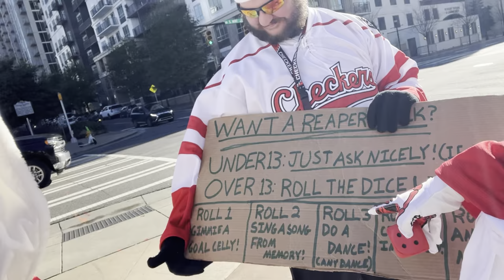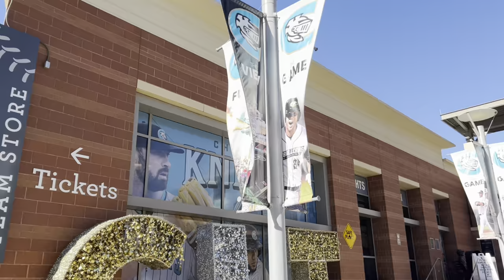2024 Outdoor Classic Experience - Checkers vs Americans | A Charlotte, NC VLOG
The Queen City Outdoor Classic was such an awesome hockey experience! The Charlotte Checkers took on the Rochester Americans at Truist Field in Charlotte's first outdoor pro hockey game and it did not disappoint!

The fan fest before the game was a ton of fun! We ran into Charlotte mega fan Carolina Reaper and jammed out to Greazy Keyz.

We made our way inside and watched the fire filled player introductions! Once the game started, both teams were neck and neck until the Checkers pulled away by 3 goals and won! The game was called by our amazing announcer, Miles, and the intermissions were filled with tunes from Below the Belt.

To top it all off, amazing fireworks lit up the sky to send us all home. I had a great time and I'm really hoping this event happens again in the near future! Thanks for all the hard work Charlotte Checkers! It was a blast!

Follow for more Charlotte vlogs!